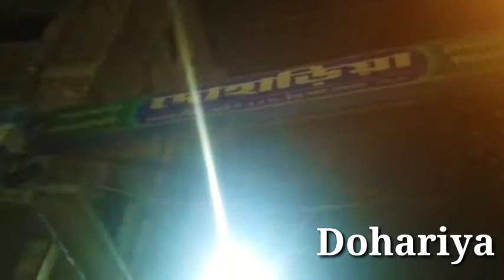friend's চলুন এই শীতের মধ্যে ঘুরু ঘুরু করে আসি